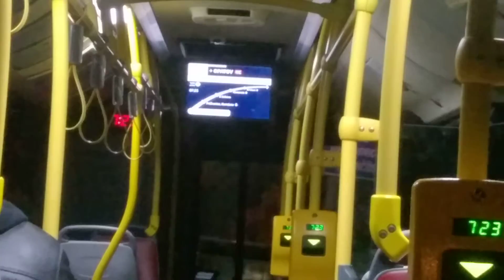SOR NB12 Ev.č. 3676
DP hlavního města Prahy
Linka 363